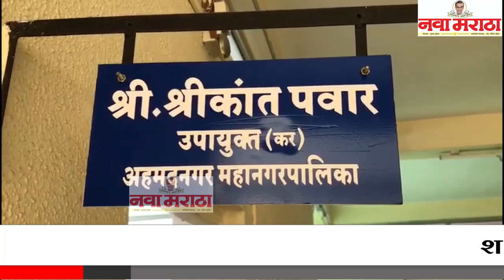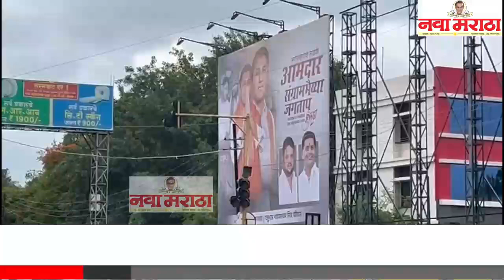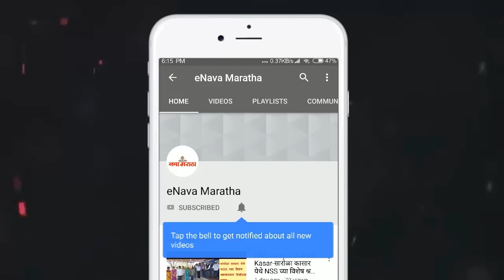शहरातील बंद सिग्नल चालू करा अन्यथा तीव्र स्वरूपात आंदोलन